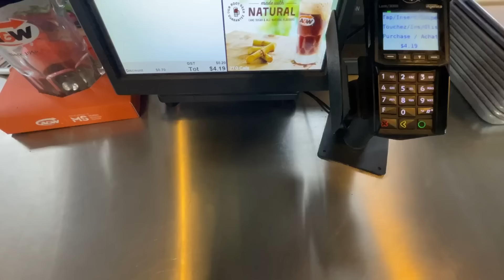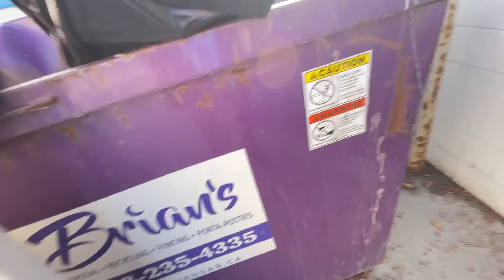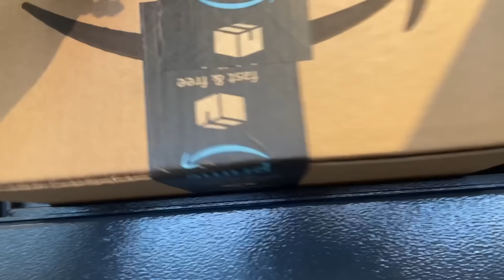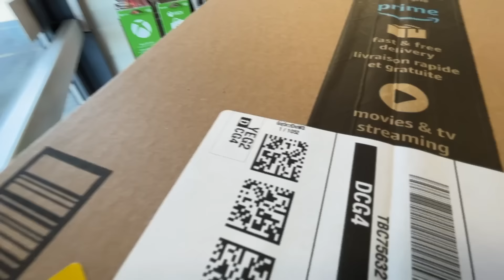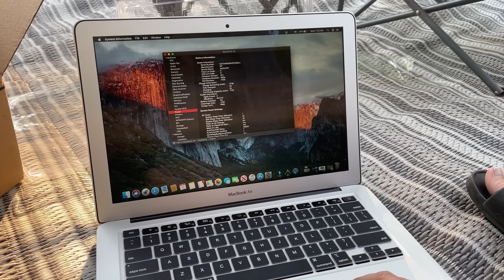FULL-TIME VANLIFE in the CITY | my day working a 9-5 job | Vlog #6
Hey everyone remember me!? I sure kind of do! Follow along with me on my semi average day working a Monday to Friday 9-5 job while living full-time in a van. It’s definitely not my ideal life but for now it pays the bills!

All music is used from the nifty little InShot app that I use to edit.

Musician: Jeff Kaalerry